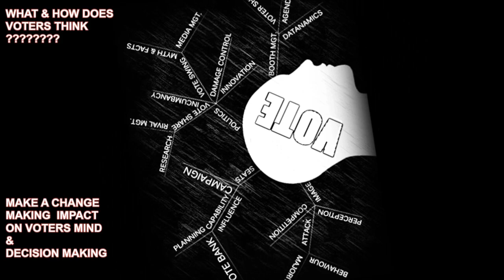किसानो का कर्जा माफ़ ! एके मिश्रा की एक और भविष्यवाड़ी सही साबित हुयी ! POLITICAL CONSULTING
किसानो का कर्जा माफ़ ! एके मिश्रा की एक और भविष्यवाड़ी सही साबित हुयी ! जो आज सारी मीडिया कांग्रेस द्वारा किसानो की कर्जा माफ़ी की खबर दिखा रही है, वो एके मिश्रा ने ११ दिसंबर २०१८ को ही इंडिया वौइस् न्यूज़ पर कर दी थी - देखे ये लाइव वीडियो क्लिप - सबसे पहले सबसे सटीक एनालिसिस तर्कों के आधार पर !